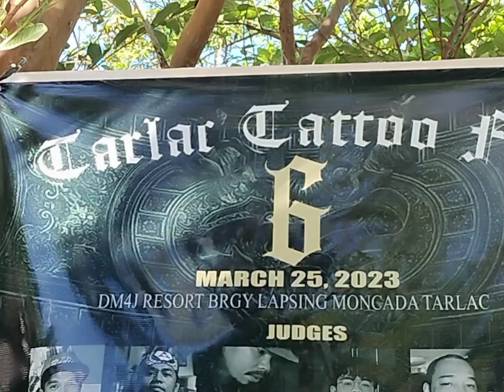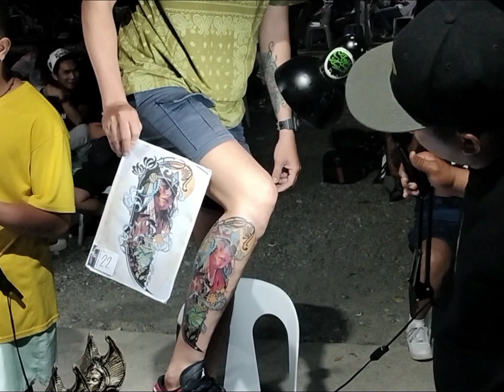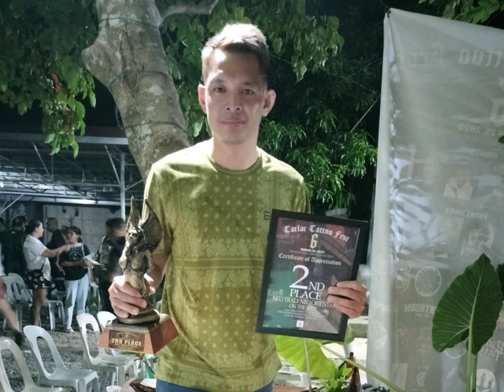TARLAC INK FEST 2023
NAG MODEL AKO SA ISANG TATTOO COMPETITION SA TARLAC